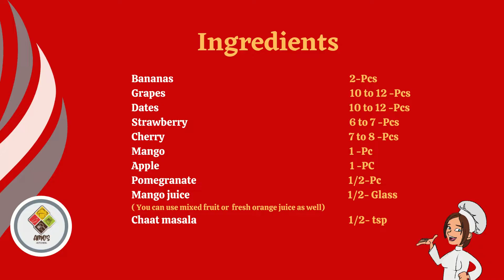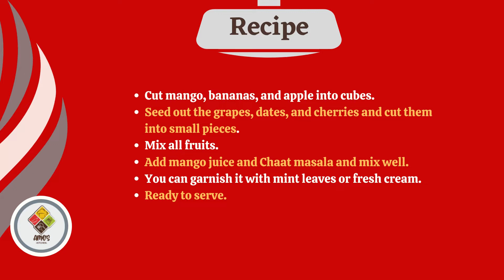Fruit chaat || Easy & Specials Recipe || by Amos Kitchen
Fruit Chaat
Ingredients

Bananas 2
Grapes 10 to 12
Dates 10 to 12
Strawberry 5 -6 Pcs
Cherry  7 to 8
Mango 1
Apple 1
Pomegranate half
Mango juice half glass
( You can use mix fruit or orange juice as well)
Chaat masala half tsp

Recipe
Cut mango, bananas and apple in cubes.
Seed out the grapes, dates and cherry and cut them in small piece.
Mix all fruits.
Add mango juice and Chaat masala and mix well.
You can garnish it with mint leaves or fresh cream.